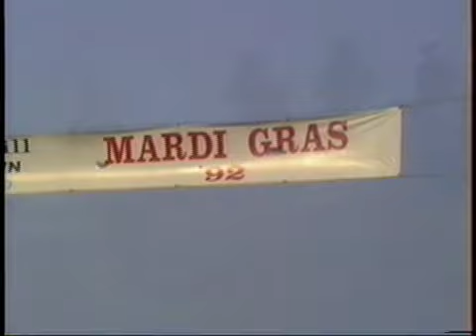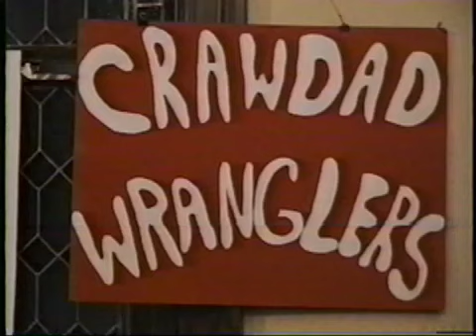"La Cucharacha" by Crawdad Wranglers, Ryan Thomson - accordion, at Haverhill Mardigras part 2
Ryan Thomson has been leading the Crawdad Wranglers band since 1989. This outdoor afternoon concert was for Mardigras in downtown Haverhill, Massachusetts. It was recorded several years ago. The whole set takes up 4 different videos. This segment is part 2 of 4 and includes the tune - La Cucaracha. The band continues to perform throughout New England for concerts and cajun/zydeco dances. Ryan also teaches accordion and fiddle in workshops, classes, and private lessons. Band members at this concert include: Ryan Thomson - accordion, Brian Richardson - guitar, Steve Brown - drums, Jeff Lind - bass, Paul Mangion - rub board and cajun triangle.